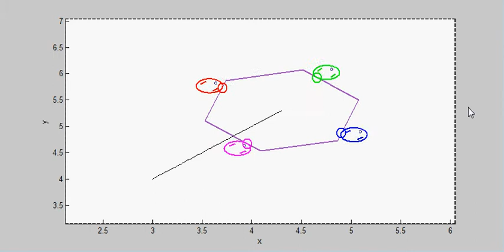Optimal Control for Nonholonomic Cooperative Manipulation in the Plane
The optimal controller ensures all the critical properties the controller needs to fulfill the task.